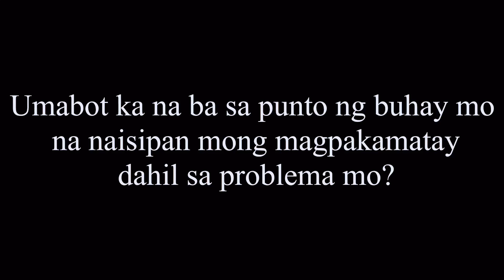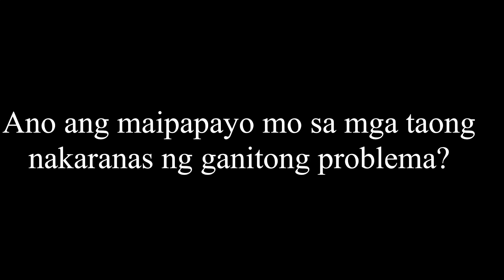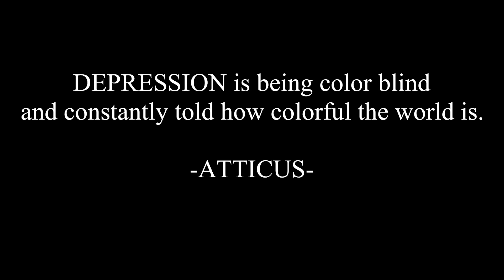NO TO DEPRESSION!! SRNHS FREUD-XI Documentary Video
Credits to all Freud student!!
and sa nag video ani😊